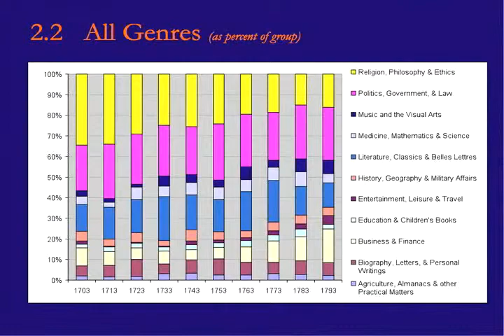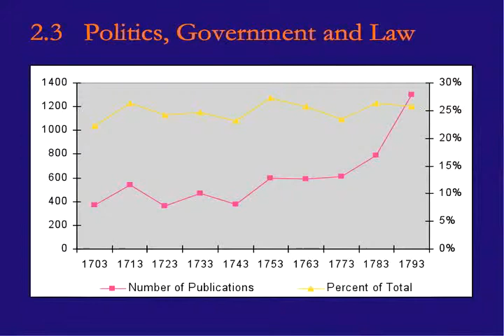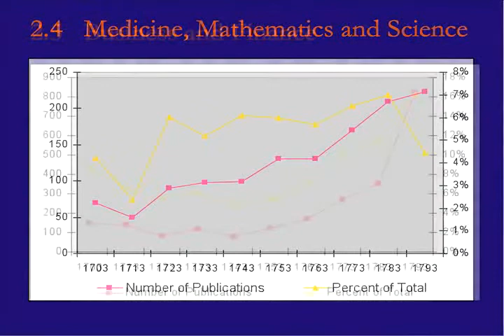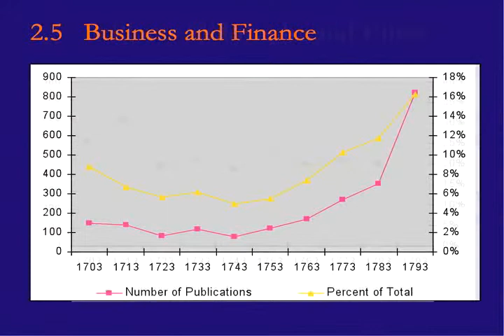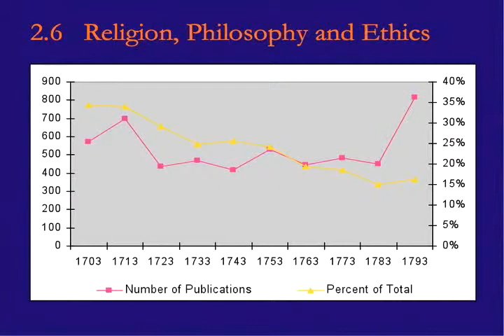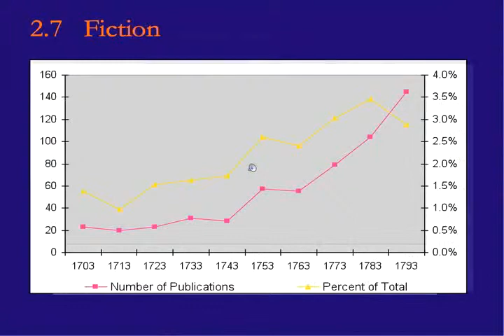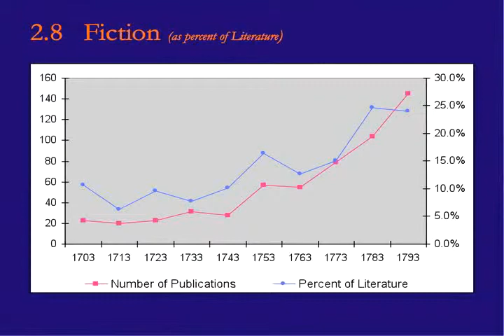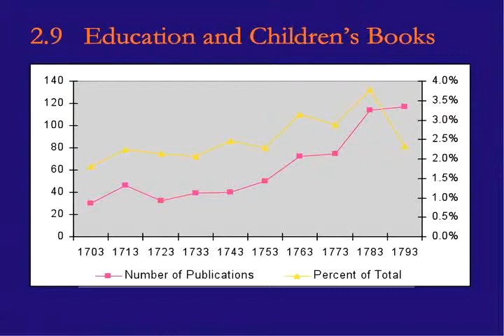Michael Suarez - "'Thou Shall Not Sit With Statisticians'" Part 2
Rare Book School Lecture #499: Michael Suarez - "'Thou Shall Not Sit With Statisticians': Bibliography, Book History, and the Difficulties of Counting to Three" 6/12/2007, Charlottesville VA